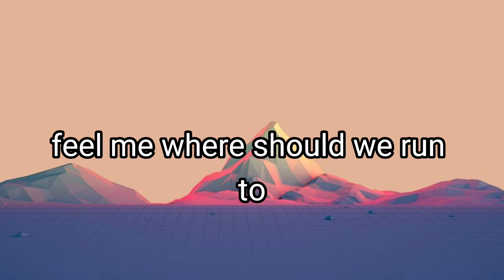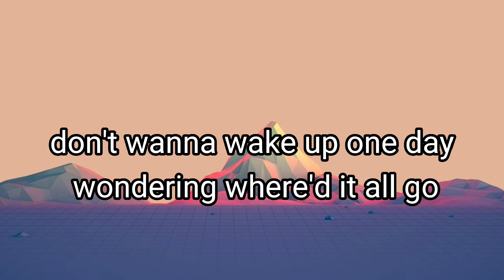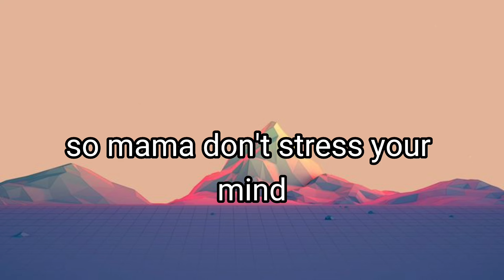Jonas Blue – Mama